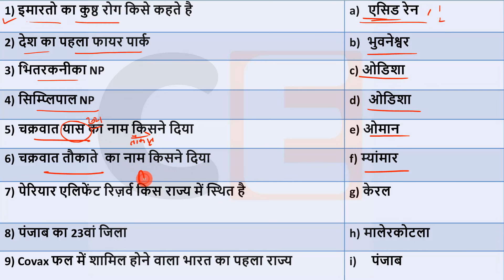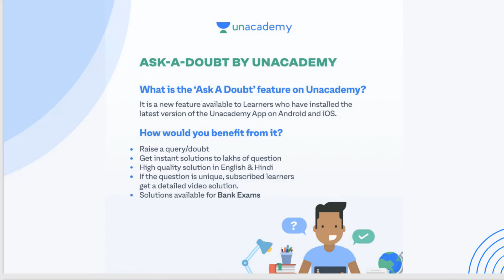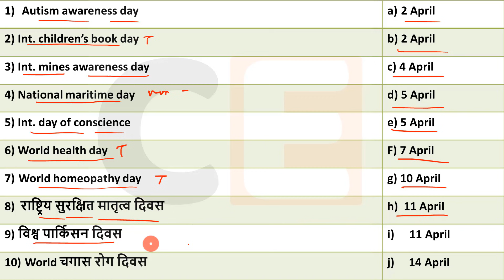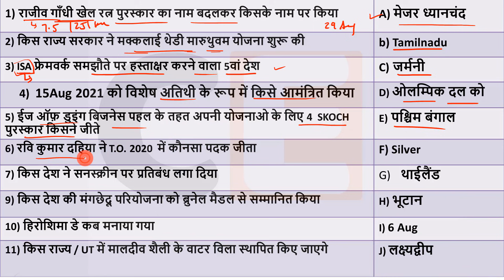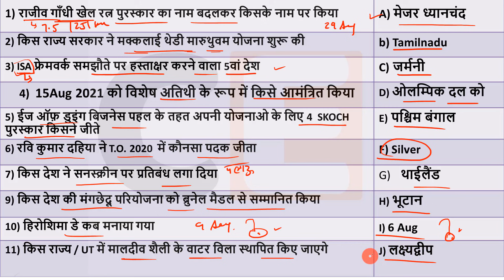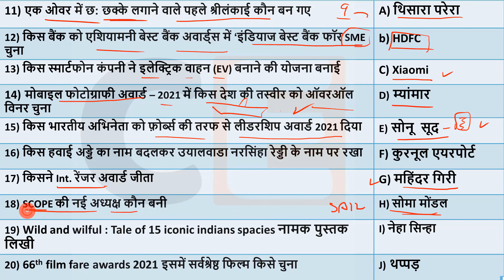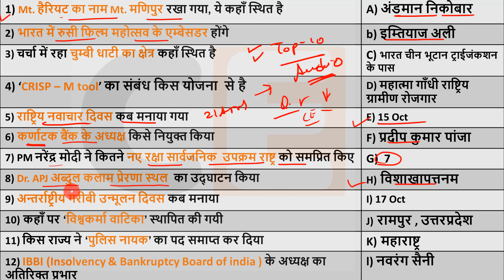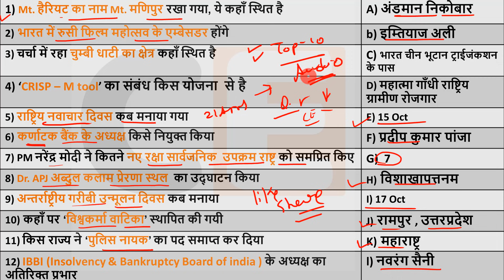20 Oct 2021 Current Affairs Daily ,Today Current Affairs SSC, Group D, State Exam,patwari, Police...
Current Affairs 20 Oct 2021 Current Affairs Daily ,Today Current Affairs SSC, Bank , Group D, NTPC , State Exams
🎧 Audio Revision : -

Topic Wise Current Affairs : 👇
       👇 :Jan to June 2021:👇

💎💎💎💎💎💎💎💎💎💎💎💎💎💎💎💎💎💎💎Next Exam 20 Oct 2021 Current Affairs , current affairs today in hindi Next exam current affairs
20 Oct 2021 Current Affairs|Daily Current Affairs in hindi, next dose
next exam current affaris , 19 Oct next exam current affairs ,